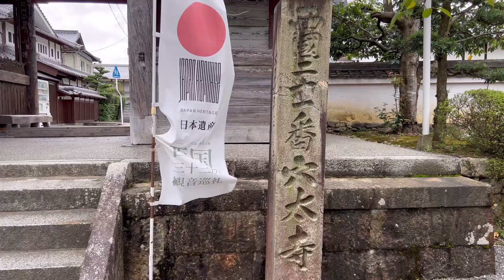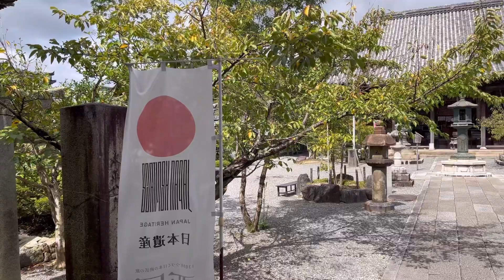Let's walk Japan Take a leisurely stroll while viewing cluster amaryllis 京都の田園風景と真っ赤に咲く彼岸花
I want to introduce a splendid place of Japan
It is Tokyo, Yokohama, Kyoto mainly...

Take a leisurely stroll through the countryside while looking at the cluster amaryllis
京都の亀岡にある、彼岸花の里と呼ばれている田園を散歩。真っ赤な彼岸花が咲き誇る中で鳥の囀り、小川の流れの音など心癒される地域です。
近くには歴史ある穴太寺があります。

If you have time, please watch this video↓もし時間があればこちらの動画もご覧ください↓
I visited the historic Kyoto Kokushoji-Temple 桔梗寺と呼ばれる明智光秀ゆかりのお寺、京都・谷性寺を訪れた